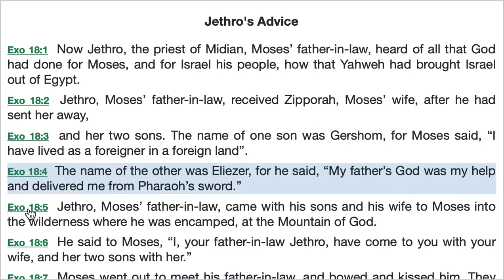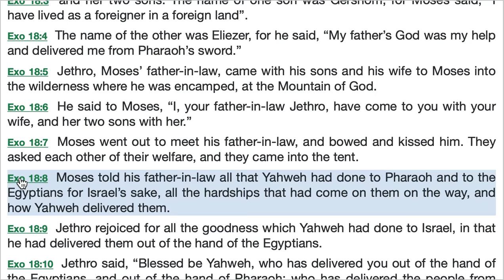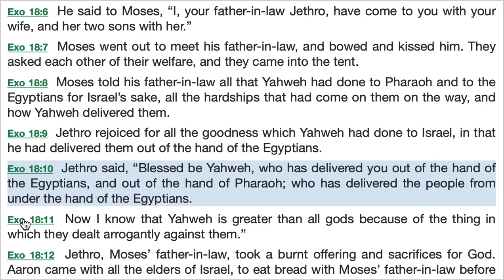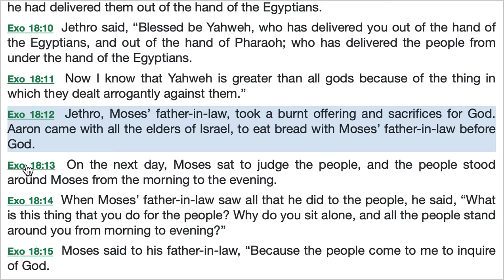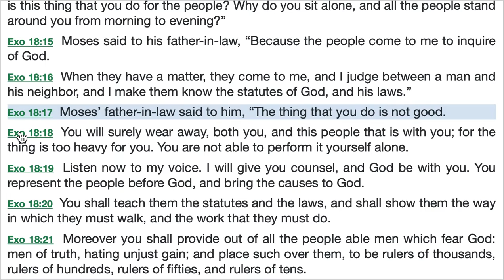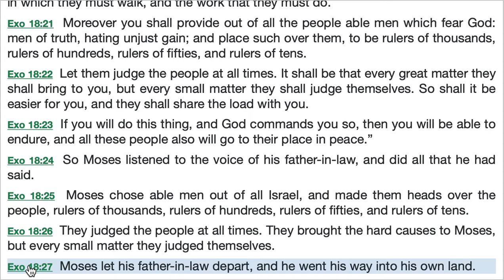Exodus 18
Reading of the chapter with explanations